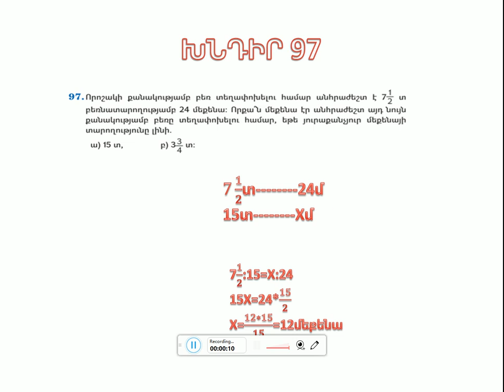Մաթեմատիկա 6 խնդիր 96 97 98